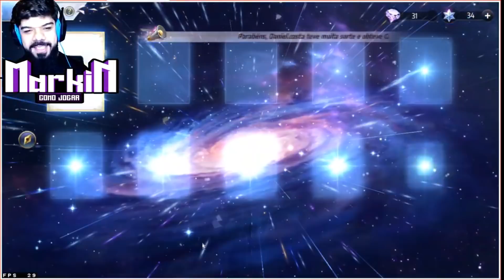PEGUEI O IKKI DIVINO? SOU O REI DA SUMONADA - SAINT SEIYA AWAKENING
👍 LIKE NÃO É BUMBUM PODE DAR À VONTADE!
🔔 ATIVE AS NOTIFICAÇÕES NO ESTILO XABLAU!